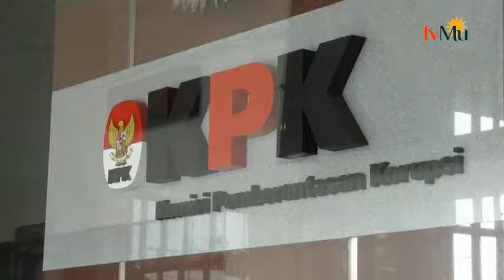TPPU KPK Sita 16 Bidang Tanah Dan Bangunan